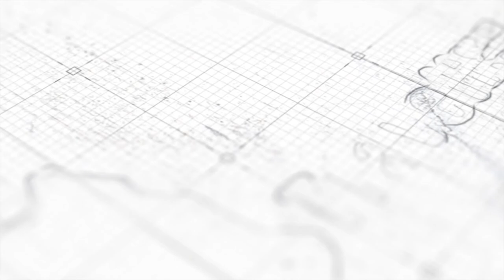Limousine bus to Sapa from Hanoi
Hanoi to Get To Sapa by limousine bus |  Sapa Limousine Bus from Hanoi
Today I will go from Hanoi to Sapa using the limousine bus. This is the best way from Hanoi to Sapa and gives you a door to door service. If you take the local bus, a backpacker sleeper bus or a train, there are varying difficulties involved. This is by far the best way from Hanoi to Sapa by limousine bus.

Starting in Hanoi, you will be picked up from your hotel at around 6.45am - 7.15am, depending where your hotel is situated. The journey will take the motorway up to Lao Cai and then on to the Sapa pass to Sapa town arriving at around 1pm.

This service is door to door and allows you plenty of time to visit some Sapa attractions in the first afternoon of your visit.

I will take an afternoon walk around Sapa and climb Ham Rong, Dragon mountain (its a hill really). The views over Sapa town from Ham Rong are amazing and well worth the climb. On a clear day you can also see Mount Fansipan &. the valleys from here too. Watch out for this video.

We release a video "Bringing Vietnam To You" EVERY Monday, Wednesday and Friday

Allow Simon to Bring Vietnam To You and take you on an adventure during this covid-19 pandemic where travel restrictions do not allow entry to Vietnam.

* I am not being paid or commissioned by any companies/hotels/restaurants shown in this or any video!